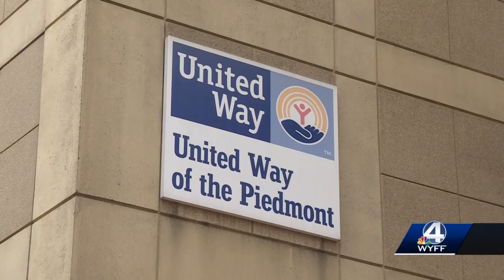Upstate families seeking help for first time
Several Upstate families are seeking help from the United Way for the first time.